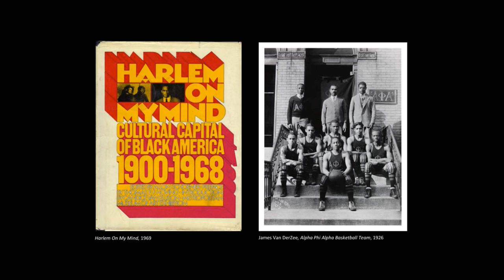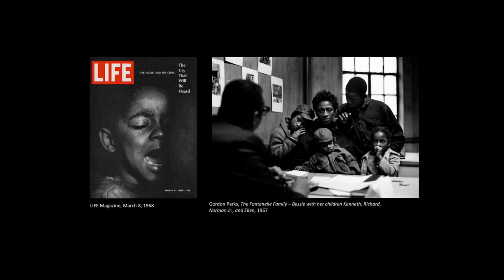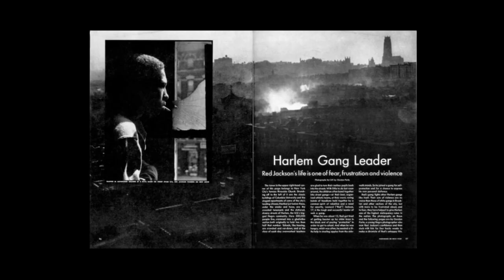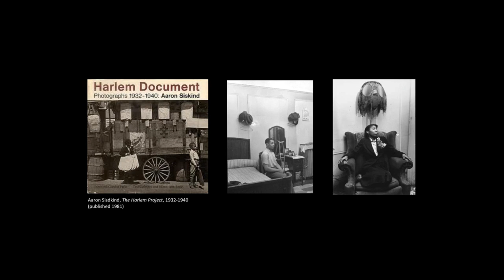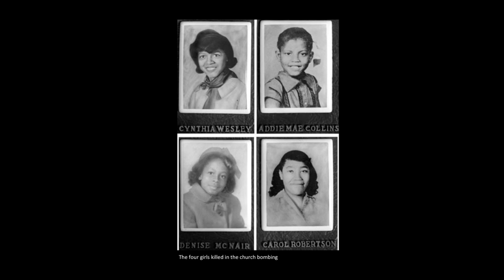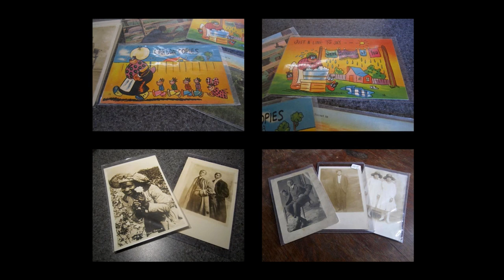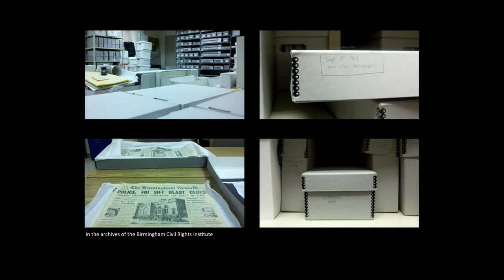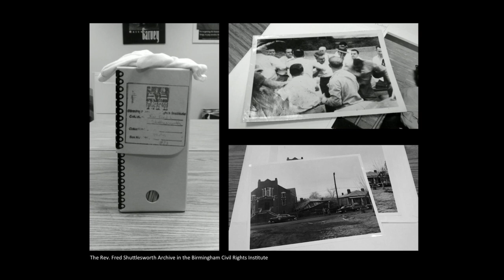ICP Lecture Series 2014: Dawoud Bey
Archive video of a lecture given by Dawoud Bey at the ICP School on December 3, 2014. See more work by Dawoud Bey on the ICP